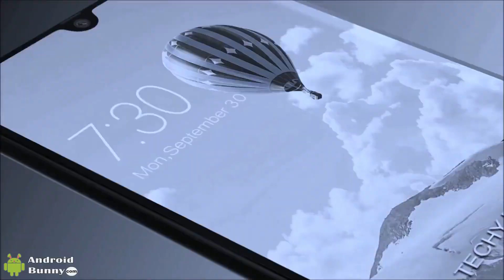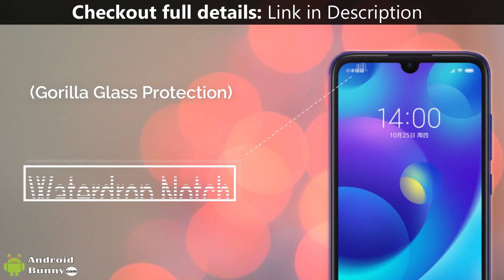Samsung Galaxy M31 Price, Specifications & Release Date - 64MP Camera, India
The Samsung Galaxy M31 comes with a 6.4" full HD+ display with a waterdrop notch and protected by Corning Gorilla Glass and the front camera of the device has 16 or 32 MP of resolution with an aperture of F/2.0.

In terms of the back design, The rear panel of the device made with plastic and it contains quad camera setup of 64MP main sensor along with 8MP ultra-wide-angle lens, 5MP macro lens and 5MP depth sensor and the rear panel also contains a fingerprint scanner. Check full Specs of M31 on the Android Bunny website.

The Samsung Galaxy M31 will launch on February 25 all over the world but the Galaxy M31 Price is not yet confirmed but we have expected Price tags for all countries, You can see full price list on the Android Bunny website.

                   Follow on other Social Profiles